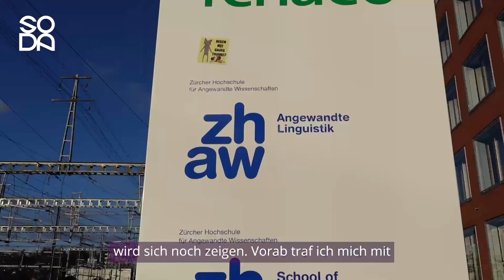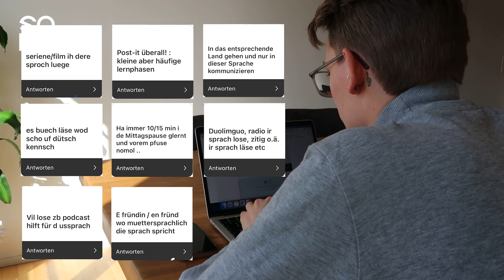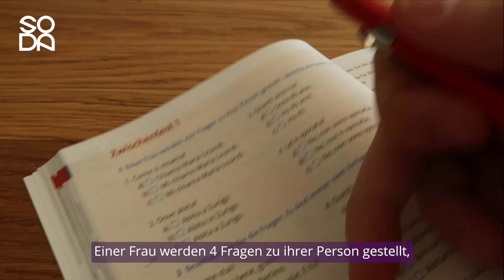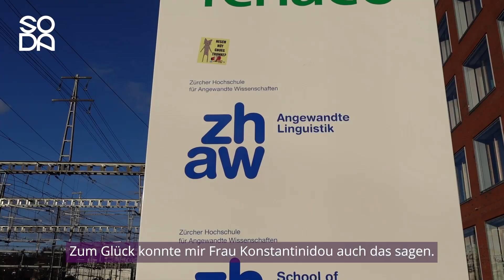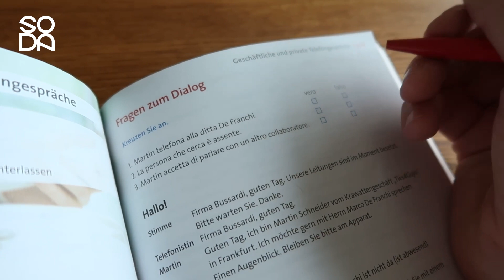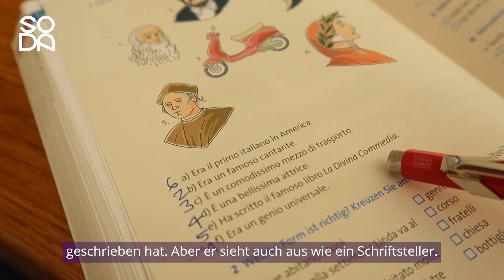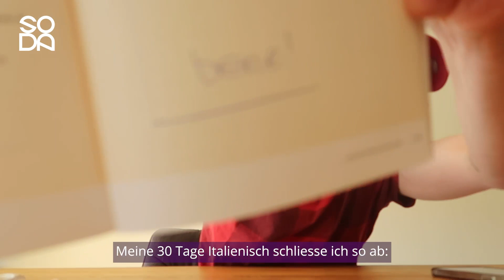Selbstversuch: In 30 Tagen eine neue Sprache lernen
Ist es möglich so schnell eine neue Sprache zu lernen? 📚 Wir haben den Versuch gemacht! Mit diversen Hilfsmitteln probierte ich mir Italienischkenntnisse anzueignen. 🇮🇹 Ob es geklappt hat und Tipps und Tricks zum Sprachenlernen seht ihr in diesem Video!